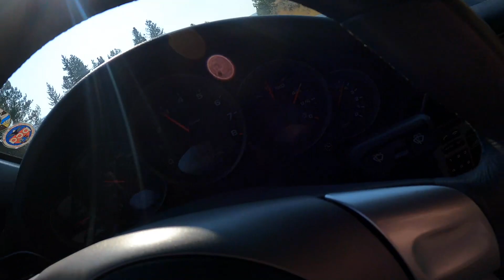Porsche Drive to Princeton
Porsche 997.1 with Fabspeed X-pipe and sport cat. K&N intake with Topspeed intake bypass.